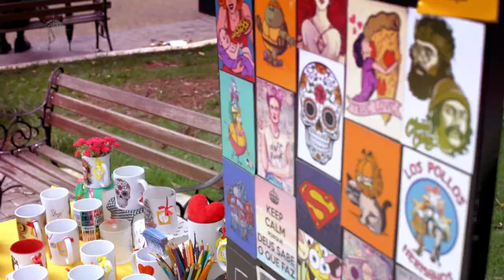Abrindo Case - GIMBAL World View